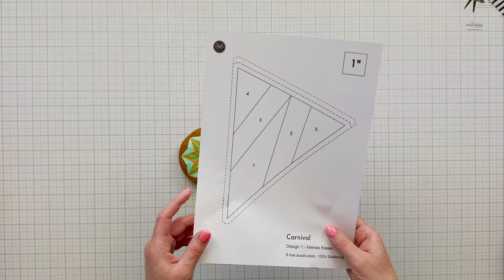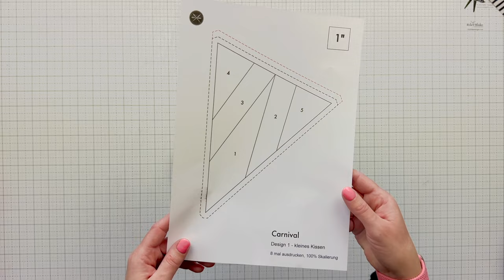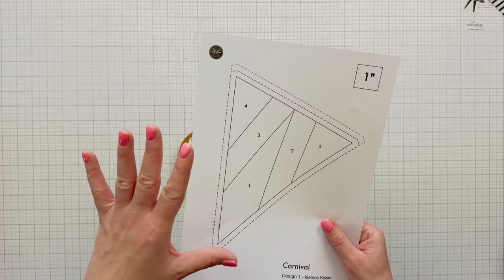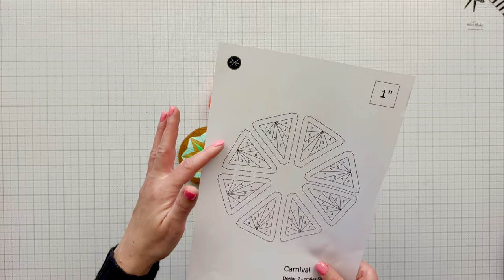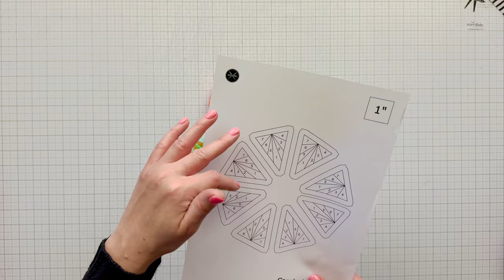Carnival - eine Foundation Paper Piecing Schnittmuster Sammlung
ENGLISH BELOW - english captions to video available!

Kennst du schon 'Carnival' - mein neues  Foundation Paper Piecing (FPP) Schnittmuster? Eigentlich ist es sogar eine Schnittmustersammlung. In diesem Video stelle ich es dir vor und gebe dir Tips zu den einzelnen Projekten.

Ein weiteres Video zum Schnittmuster samt Tutorial zum Binding von Hexagonen und Oktagonen findest du hier:

Schau auf meinem Instagram Kanal vorbei!

Have you seen my new Foundation Paper Piecing (FPP) pattern 'Carnival' yet? In this video, I introduce the pattern to you and give you tips on the individual projects.

I have another video for the Carnival pattern here on YouTube in which I show you, how to attach binding to a hexagon or octagon: